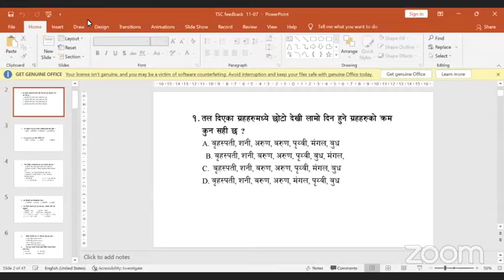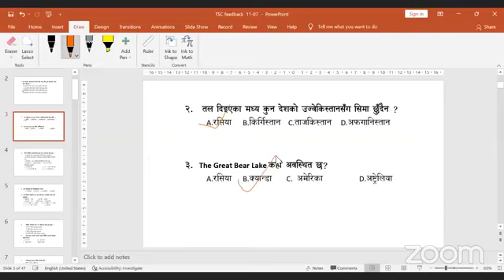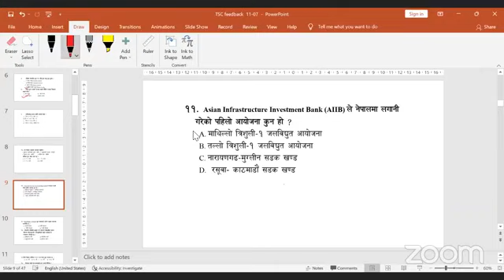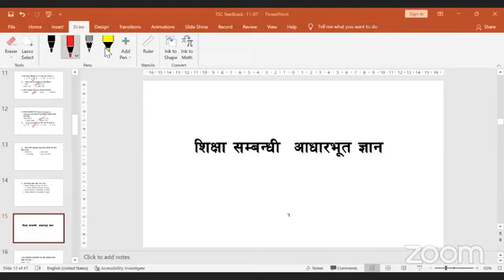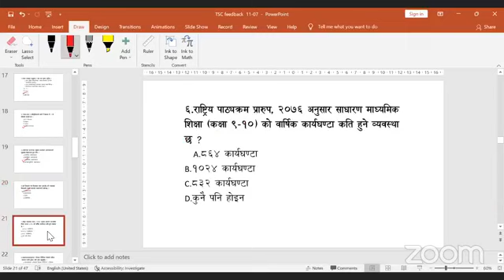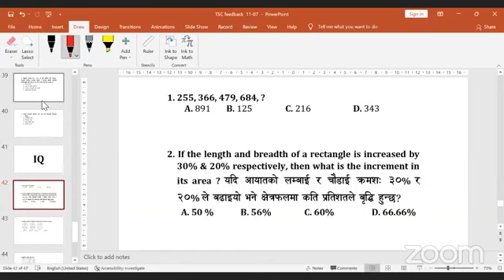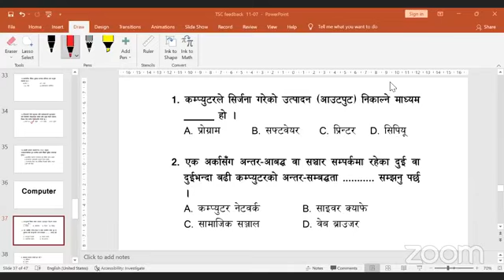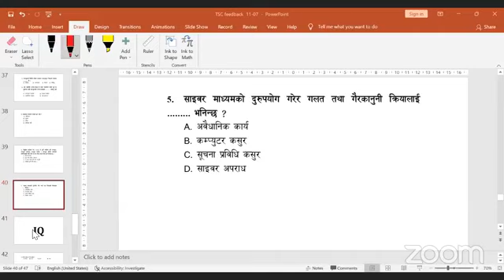शिक्षक सेवा आयाेग दिदै हुनुहुन्छ याे भिडियो अबश्य हेर्नू हाेस